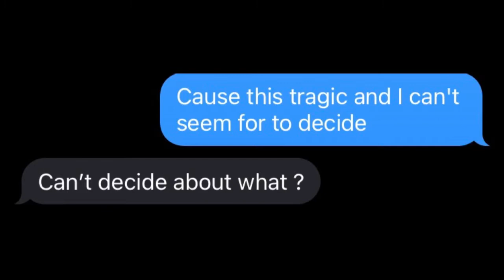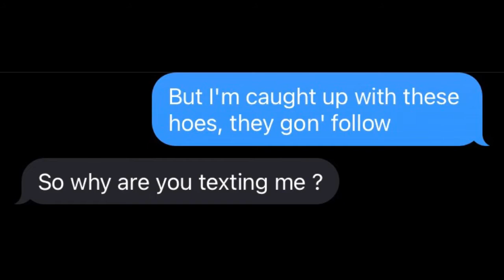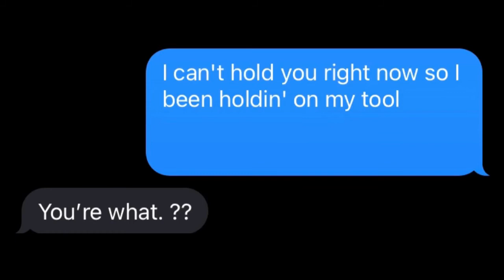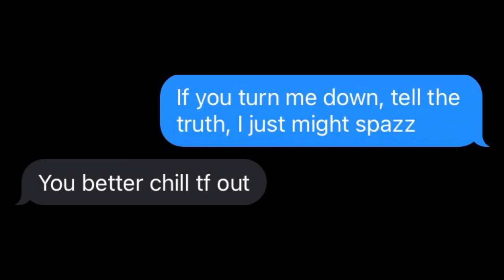Youngboy Never Broke Again - Nevada “ LYRIC PRANK ON MY CRUSH “|| Didn’t End Well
So I Decided To Pull A Lyric Prank On My Crush With The Song “ Nevada ” By Youngboy Never Broke Again 🔥 The Prank Went Well 🤩 Hope Y’all Enjoy It ❤️

Other Banger Lyric Pranks